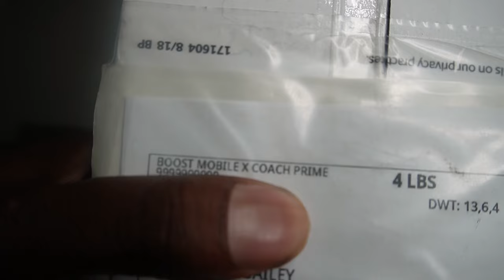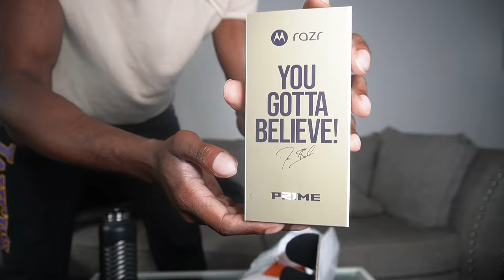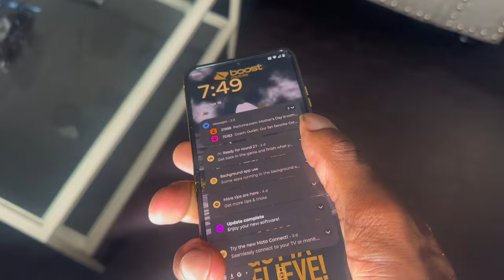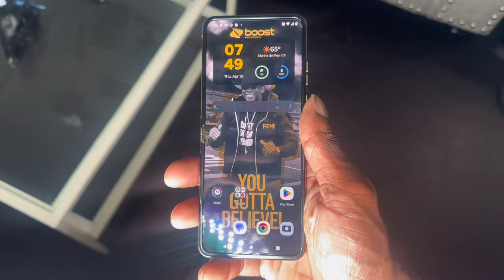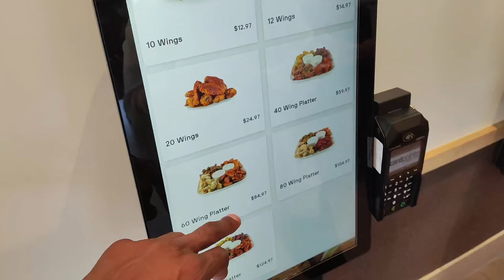Coach Prime Motorola Razr unboxing & Review Deion Sanders has his own phone!!!!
Coach prime partnered with boost mobile to bring us a brand new Motorola razr 2023 branded just for him. Check out my full unboxing and review the phone comes out April 19, 2024. ￼